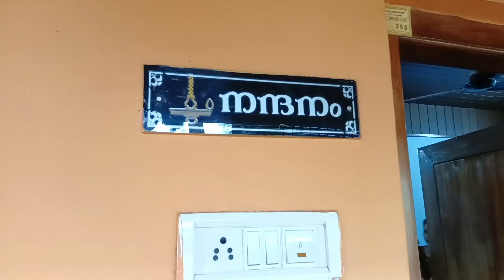എത്ര മനോഹരം ഇവിടെ കാണാൻ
ഇന്നത്തെ വീഡിയോ മനോഹരമായാൽ നിങ്ങൾ ലൈക് അടിക്കണേ